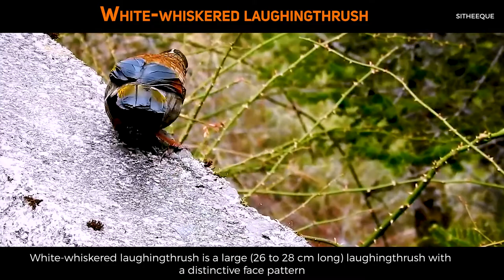Birds of the World | 15 | White-whiskered laughingthrush | Formosan laughing thrush | Garrulax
Extraordinarily plumaged songbird with white facial markings that lend it an almost comical whiskered appearance. Brown overall, with accents of yellow, buff, purple, plum, blue, and orange throughout the plumage. Inhabits montane forest edge with dense shrubbery or grassy cover, but often emerges out onto roadsides and paths to forage, often crossing the road close to vehicles. Moves in noisy flocks or in pairs, giving soft contact calls and harsh rattling and whistling calls when alarmed. Song, a melodic tinkling, is simple but pleasant.

***Birds of the world ***